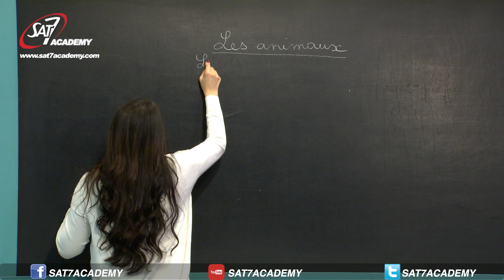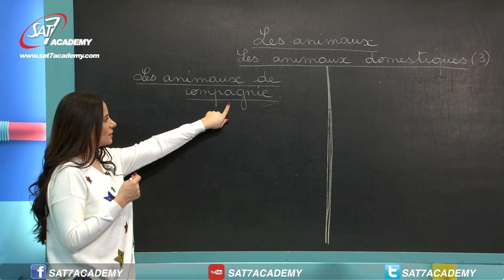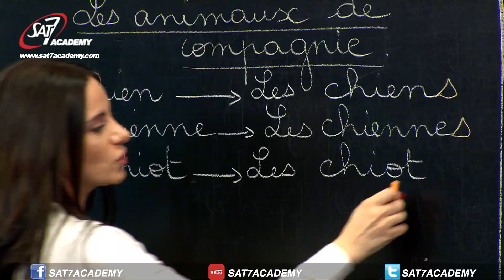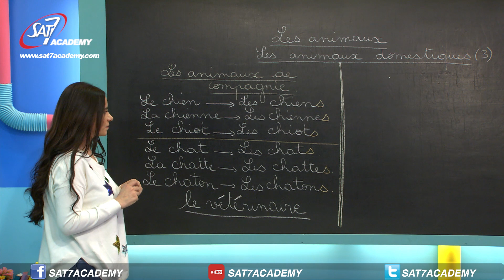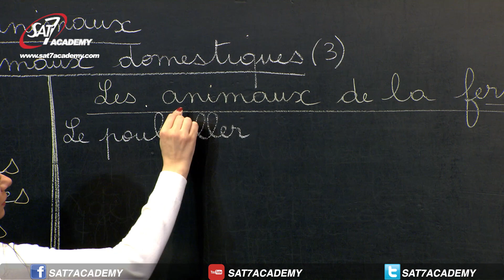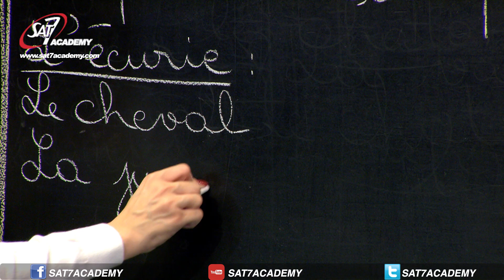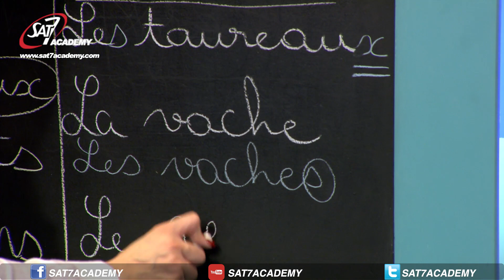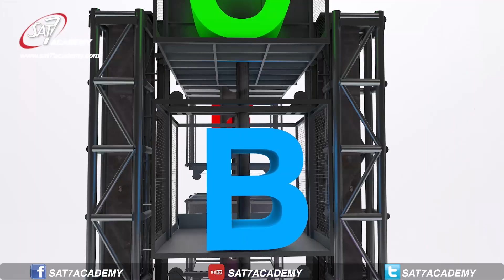Français Episode 52 (les animaux 3)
Objectif: les animaux domestiques 3